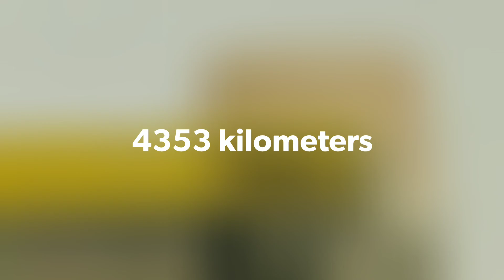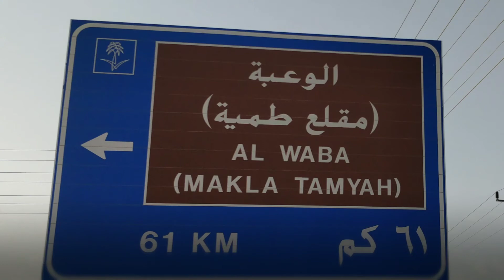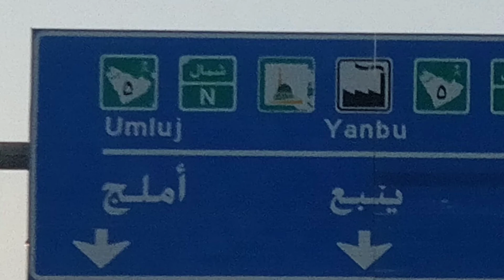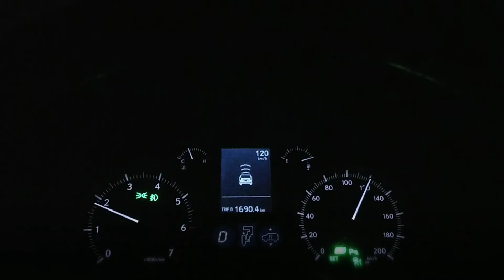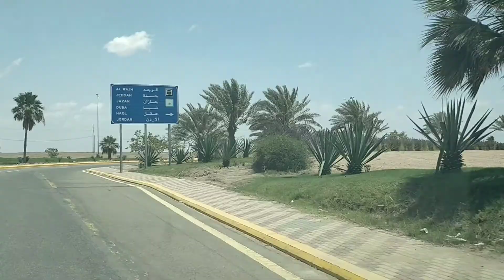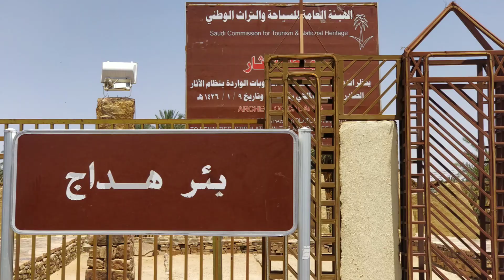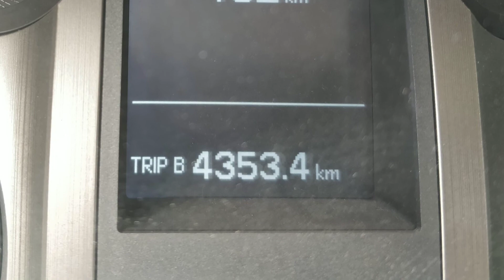Road trip to the most beautiful coastal highway of Saudi Arabia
Starting from Riyadh-Jeddah-Makkah-Yanbu-Umluj-Alwajh-Duba-Sharma-Magna-Haql-Tabuk-Tyma-Hail-Buraydah-Riyadh travelling 4353 kilometers where1035 Kilometers drive is on the beautiful coastal highway of Saudi Arabia.
Simply an unforgettable journey that will be remembered for a very long time.